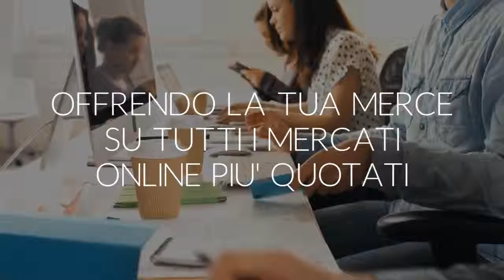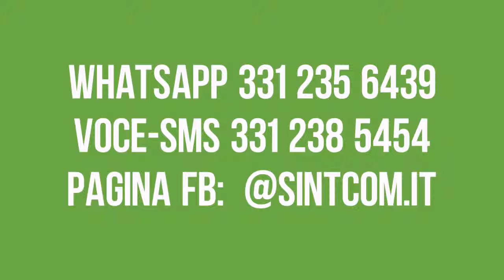COSA E' SINT-COMMERCE?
SINT-COMMERCE e' un altro top-service di Sintcom srls messo a disposizione di negozi, magazzini e anche privati. Un sistema dinamico e puntuale sara' capace di smaltire grossi flussi di merce. Un deposito di 15'000 metri quadrati piu' un punto vendita al dettaglio supporteranno SINT-COMMERCE. Ci sono gia' 4 operatori pronti a fare aumentare i tuoi affari eliminando il tuo mal di testa.